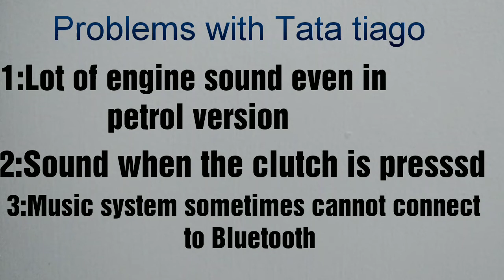Problems with Tata Tiago engine, clutch, music system